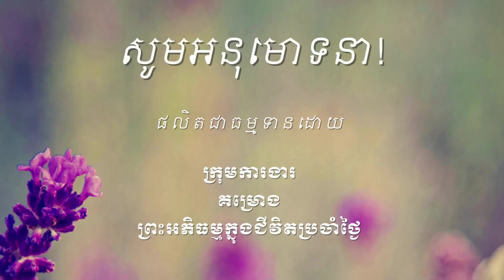314 តើវិបស្សនា និងសតិប្បដ្ឋានខុសគ្នាដូចម្តេច